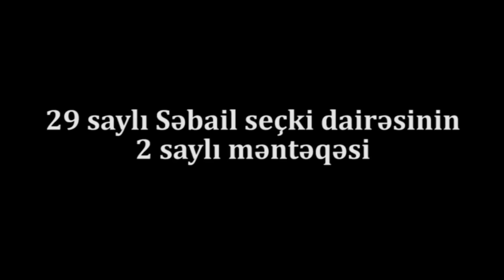"Əə dedim çıx çölə, təxribata gəlmisən"-29 saylı Səbail seçki dairəsi, 2-ci məntəqə